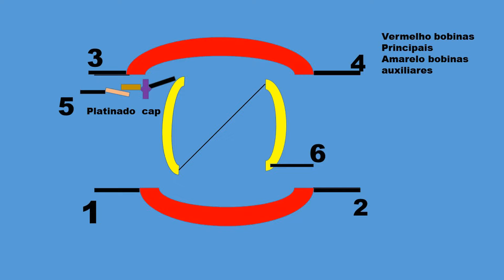COMO LIGAR MOTOR SEM NUMERAÇÃO NOS CABOS EM 127 OU 220 VOLTS MONOFÁSICO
Ajude o canal PIX : CPF 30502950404 Milton Rodrigues da Silva caixa Econômica Federal
Seja membro deste canal e ganhe benefícios: